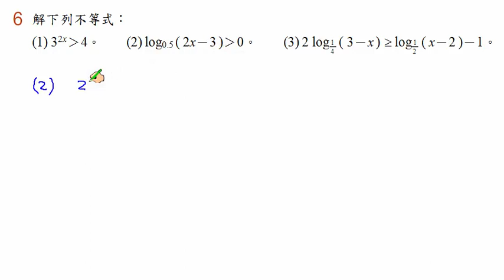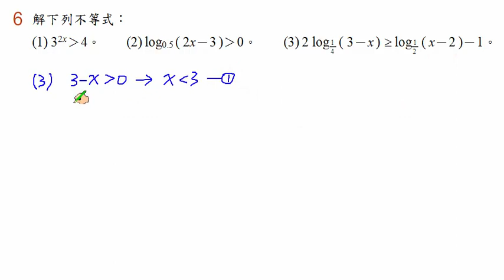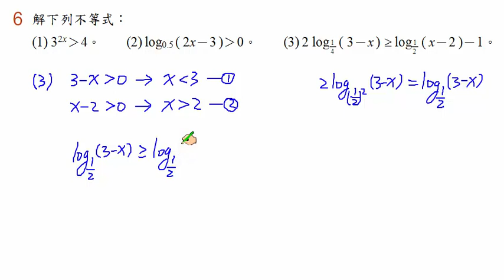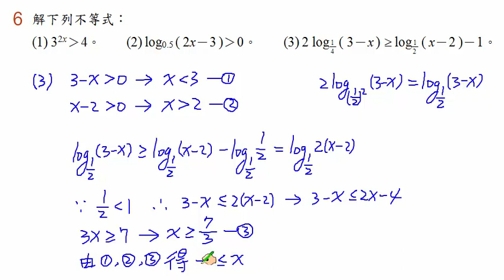【南一高中實境解題 Live】高中數學(一)課本習題3-4 A6